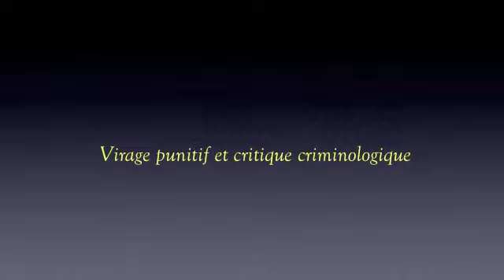Nicolas Carrier - Virage punitif et critique criminologique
XIIIe colloque de l'AICLF (Université de Montréal, du 13 au 15 mai 2012)

Conférence de Nicolas Carrier, Carleton University, Ottawa (Canada)

Virage punitif et critique criminologique